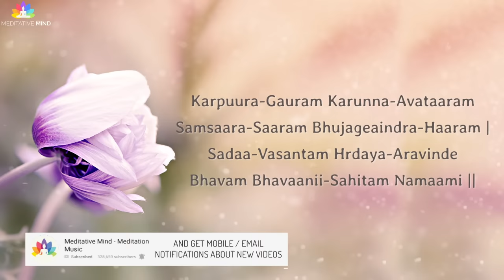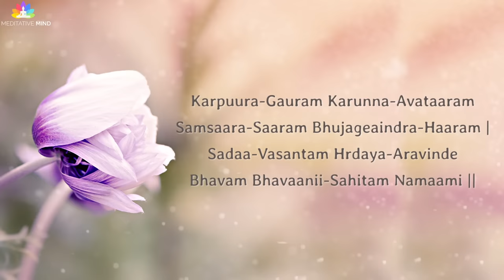SHIV MANTRA MEDITATION | 3 Hours | karpura-gauram with Meaning || INCREDIBLY POWERFUL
Very Very Powerful Shiv Mantra for Meditation - Karpur Gauram Karunavataaram. It is an ancient Sanskrit śloka and a popular aarti in Shaivism.

This Shiv Mantra acts as a powerful protection mantra, protecting one from the threats, negativity, dangers and enemies. Regular Chanting of SHIVA Mantra slowly changes the vibrational energies inside our bodies and around us bringing success and prosperity in all walks of life.

~ FULL MANTRA ~
Karpuura-Gauram Karunna-Avataaram
Samsaara-Saaram Bhujage[a-I]ndra-Haaram |
Sadaa-Vasantam Hrdaya-Aravinde
Bhavam Bhavaanii-Sahitam Namaami ||

Meaning:
Pure White like Camphor, an Incarnation of Compassion,
The Essence of Worldly Existence, Whose Garland is the King of Serpents,
Always Dwelling inside the Lotus of the Heart.
I Bow to Shiva and Shakti Together.

BEST OF MEDITATIVE MIND MUSIC AND CHANTS COLLECTION

~ Credits~
Music & Vocals : Dilpreet Bhatia